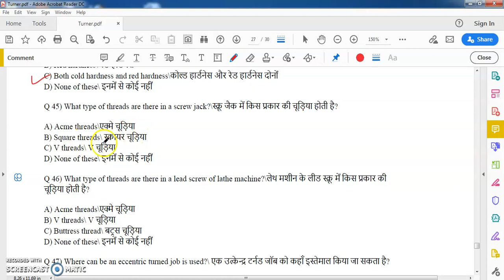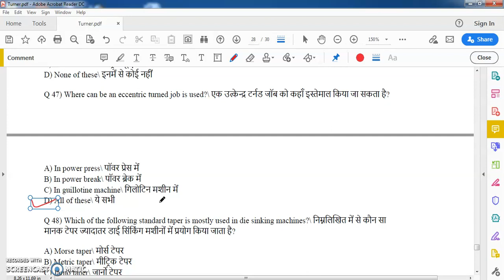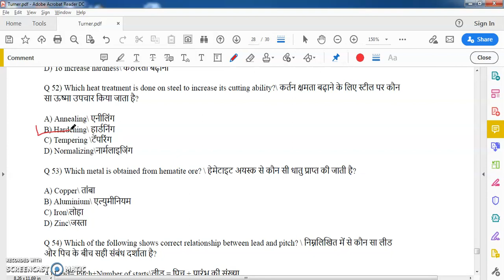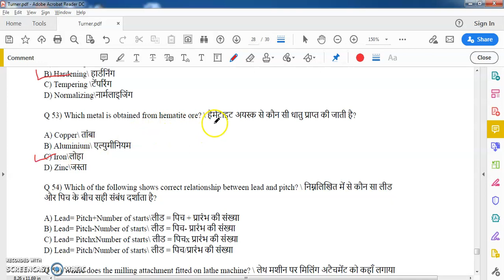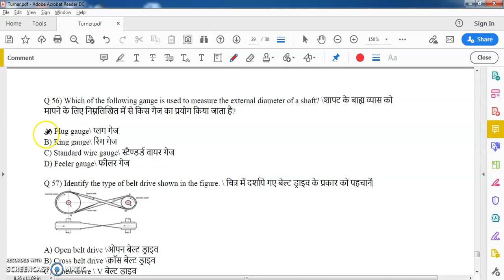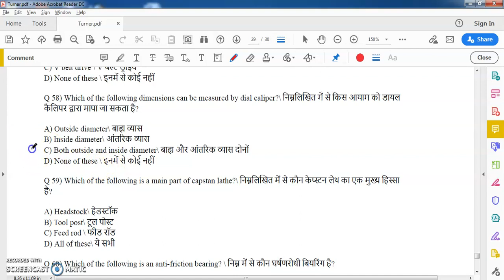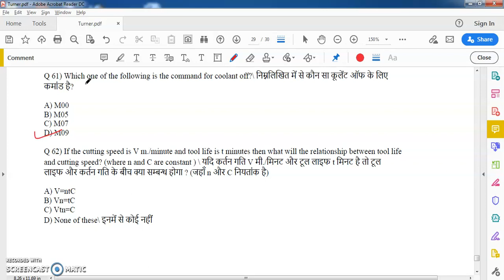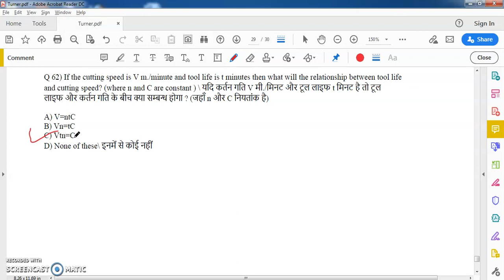CTI/ITI turner fitter machinist technical mcq | Super30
cti/Iti mcq turner,Fitter,Machinist technical mcq for drdo | isro | dmrc | sail | mppgcl |

Hi I am Amardeep Chourasiya. Welcome to our youtube family ITI MECHANICAL GURU.

In this video included most important question for all competitive exam like drdo isro mppgcl RRB Ntpc railway alp and some other exam.